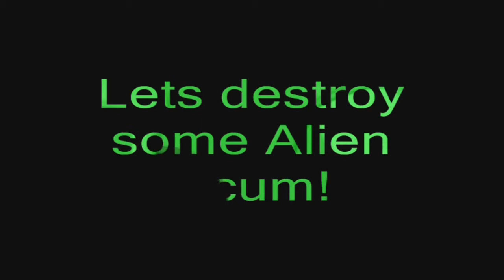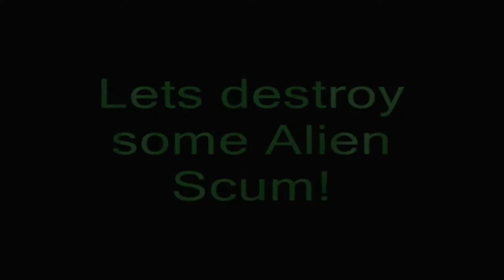Alien Invasion counterstrike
alien invasion counterstrike the long awaited sequel to alien invasion my
Created by Deathfearsnone and Freeloader2293

first honors!

#10 - Top Favorited (Today) - Science & Technology

#70 - Top Favorited (This Week) - Science & Technology